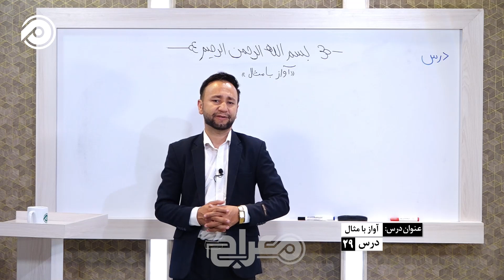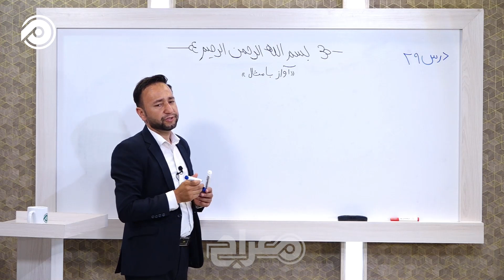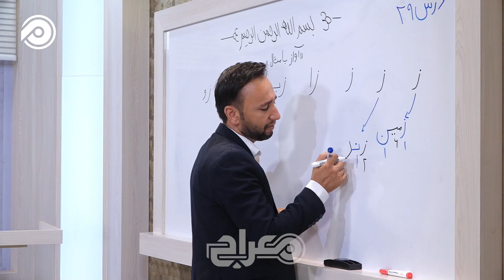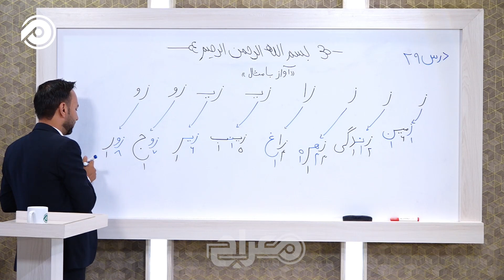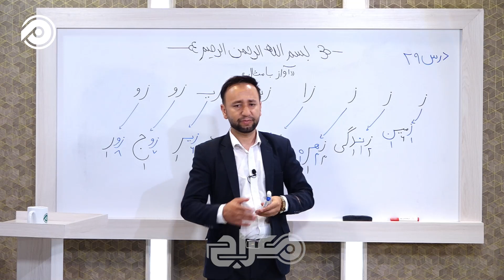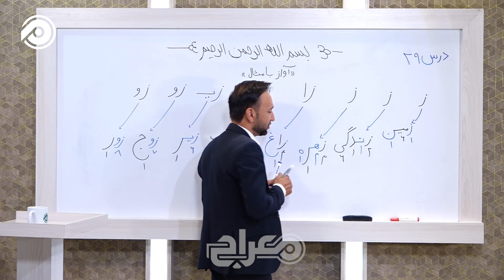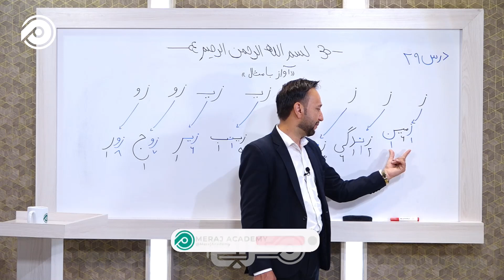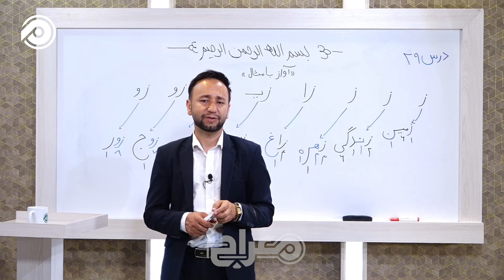سوادآموزی | درس 29